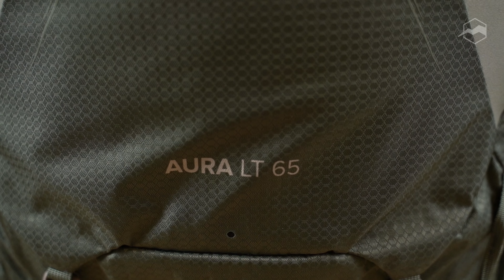Рюкзак Osprey Aura AG LT 65. Обзор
Aura AG LT 65 – лёгкий женский рюкзак для многодневных походов. По сравнению с базовой моделью Aura AG версия LT значительно легче.
Задняя панель AntiGravity из натянутой 3D сетки в сочетании с вентилирующимися лямками и поясом обеспечивает комфорт, предотвращает перегревание в жаркую погоду и при интенсивной нагрузке.
Пояс, встроенный в спинку, повышает комфорт при переноске тяжёлых грузов. Система Fit-on-the-fly с раздвигающимися крыльями позволяет настроить пояс под вашу фигуру.